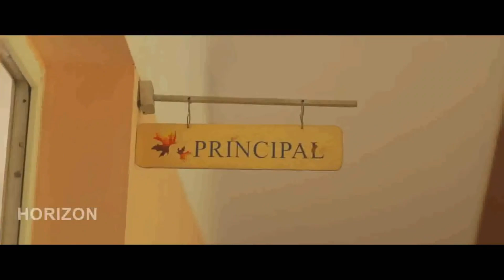ഒളിഞ്ഞു...നോക്കിയിട്ടു ...വല്ലതും കണ്ടോ ...Malayalam Movie Scene | Malayalam Superhit Scene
Oru Mass Kadha Veendum | Malayalam Superhit Action Movie|  Mamukkoya | Bheeman Raghu
A team of infamous terrorists hijacks a bus full of kids on a school trip. What follows is a combination of suspense and comic relief, with a twist in the story at every crossroad.